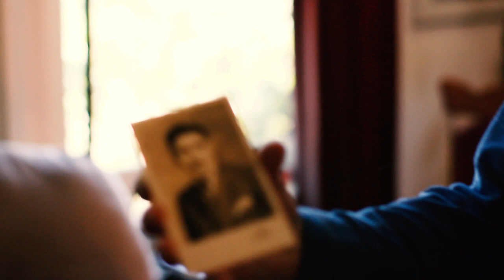I will be the last evidence of our existence - Joseph's Story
Joseph Shamash was born in 1948, in Baghdad, Iraq. His family ancestry in Iraq goes back numerous generations. Although Jews in Iraq had a rich history they were forced to live as second class citizens. There were also acts of great violence perpetrated against the Jewish people. Joseph’s parents lived through the Farhud of Baghdad, which took place in June, of 1941. As a result of previous violence the Jewish community had faced, from a young age Joesph was made to be cautious about sharing the fact that he was Jewish with others. Although Jews in Iraq were allowed to leave the country, it was only permitted if they renounced their citizenship and forfeited their possessions. Despite everything they would be giving up, Joseph’s family made the decision to leave their home country — they fled Iraq in 1957. Hear more about Joseph’s incredible story in this film by The Mizrahi Project, presented by Christians United for Israel (CUFI).